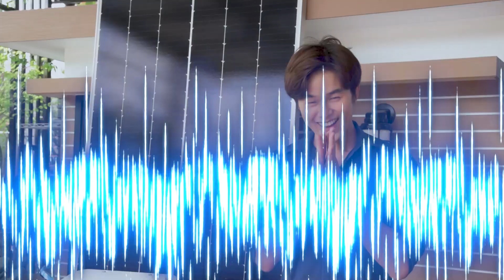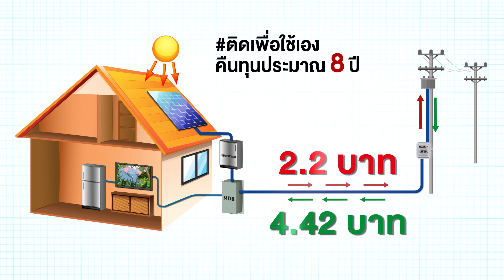ติดโซลาร์ ขายไฟคืนคุ้มไหม? อยากขายไฟคืนต้องทำยังไง? | SOLAR SOGOOD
ตอบทุกคำถามยอดฮิต
❓ ติดโซลาร์ ขายไฟคืนได้ได้ไหม  คุ้มหรือเปล่า ?
❓  ถ้าอยากขายไฟคืนต้องดำเนินการอย่างไรบ้าง

☀️ อยากติดโซลาร์ รูฟ  และขายไฟคืนสามารถทำได้ แต่ไม่ใช่ว่าบ้านทุกหลังจะติดแล้วคุ้มค่า
โดยบ้านที่เหมาะกับการติด Solar Roof แล้วคุ้มค่า  ต้องผ่าน Check list เบื้องต้น  ดังนี้

✔️ ต้องใช้ไฟกลางวันเป็นหลัก  เพราะถ้าใช้ไฟกลางคืนเป็นหลักจะไม่คุ้ม  (ถ้าจะใช้ไฟกลางคืนก็ต้องมีแบตเตอรี่กักเก็บไฟ  ซึ่งราคายังสูงอยู่)
✔️ค่าไฟ  3,000 บาทขึ้นไป   เพราะ ถ้าค่าไฟน้อยกว่านี้ กว่าจะคุ้มทุนใช้เวลานาน
✔️พื้นที่ติดตั้งต้องไม่โดนเงาบัง  เพื่อให้แผงโซลาร์ผลิตไฟได้เต็มที่

☀️ การติดโซลาร์ รูฟ (Solar Roof)  ที่บ้านต้องขออนุญาตติดตั้งกับภาครัฐ 3 หน่วยงาน  (ถ้าไม่ขออนุญาตจะผิดกฎหมาย)
การไฟฟ้า : ภาคนครหลวง (MEA)  หรือ ส่วนภูมิภาค (PEA)
เขต  หรือ อบต.
คณะกรรมการกำกับกิจการพลังงาน (กกพ.)

ซึ่งถ้าใครอยากขายไฟคืนต้องทำเรื่องลงทะเบียนรับสิทธิ์ขายไฟคืนในโครงการโซลาร์ภาคประชาชน  กับ MEA หรือ PEA  ก่อน
โดยปี 2564 มีการปรับราคารับซื้อเพิ่มจากหน่วยละ 1.68  บาท เป็นหน่วยละ 2.20 บาท  สัญญา 10 ปี
โดยมีบริการตั้งแต่ให้คำปรึกษาฟรี, ออกแบบการติดตั้ง, ดำเนินการขออนุญาตกับภาครัฐ, ติดตั้งโดยทีมงานเอสซีจี  พร้อมรับประกันแผงและประสิทธิภาพการผลิตไฟสูงถึง 25 ปี

📌ดูรายละเอียดเพิ่มเติม คลิก
✅ ติดตามข้อมูลข่าวสารผ่าน LINE : @SCGBrand คลิก